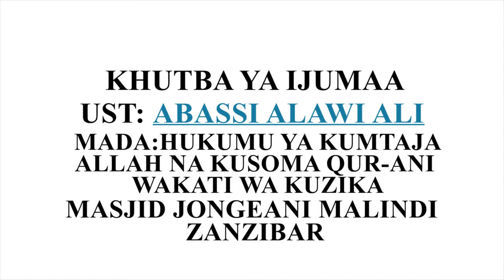KHUTBA YA IJUMAA :KHAATIB UST ABAS ALAWI